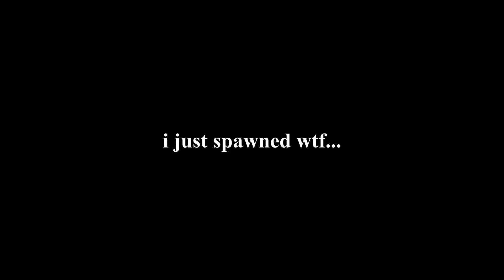fighting 100 Polar Bears on Minecraft (STILL A FAIL)...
The polar bears just ganged up on me. I came to the wrong hood, huhu...

Have a nice day tho!